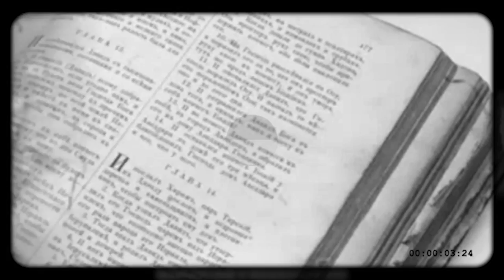Det Kristna Bibliska dopet - Bibelundervisning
Många har missförstått vad det Kristna bibliska dopet är för någonting. Här undervisar broder Pethrus om det sanna bibliska dopet.

Ställ frågor och kommentera i kommentarsfältet nedan!